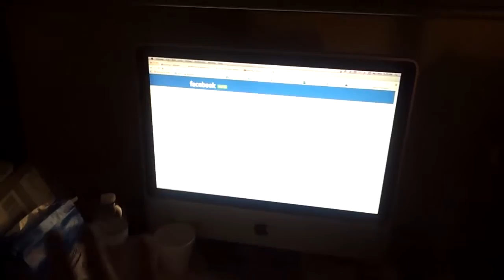Black Ops 2 - Quick Scope Showdown _ Nick vs Jaden